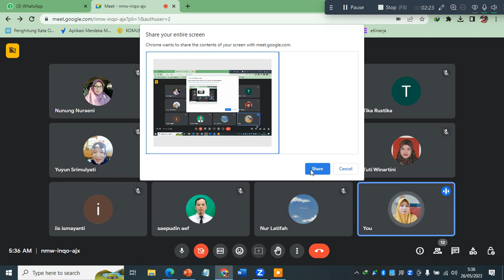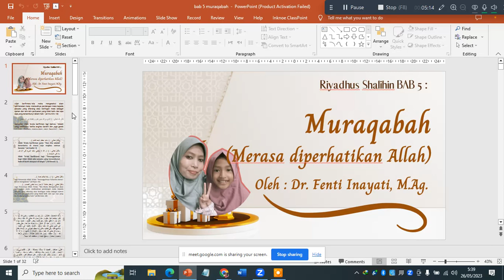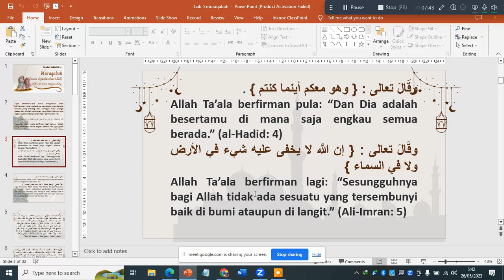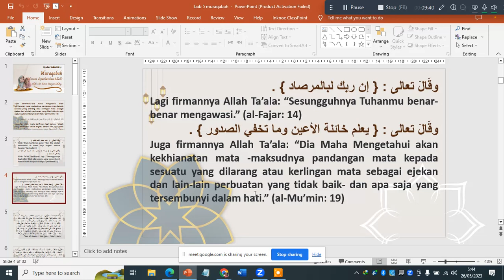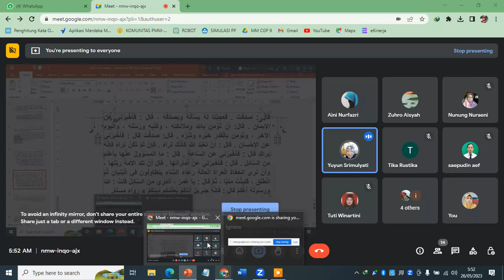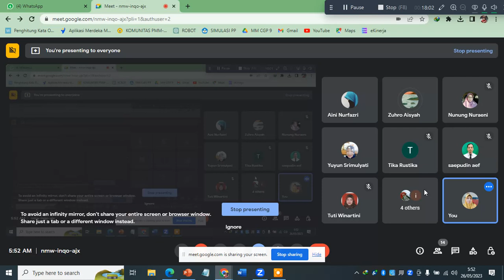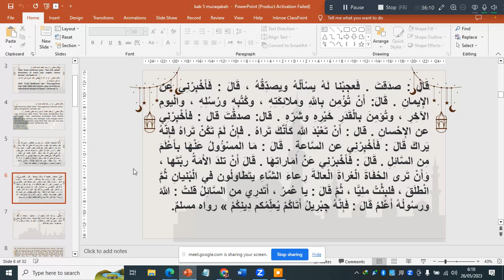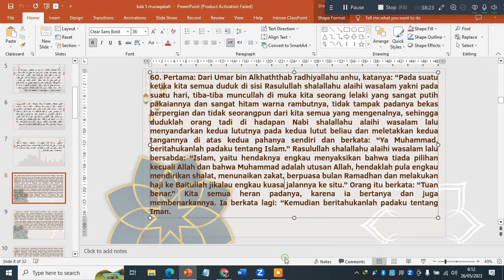Ngaji Kitab Riyadushsholihin bab 5 tentang muroqobatullah bag 1